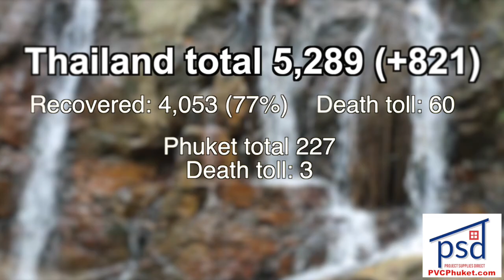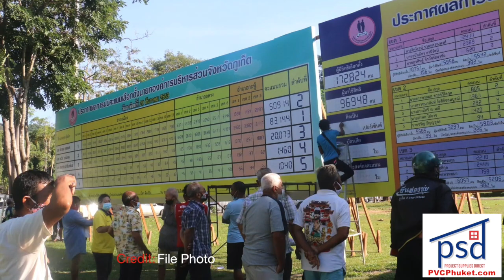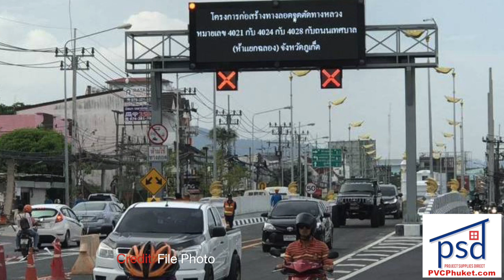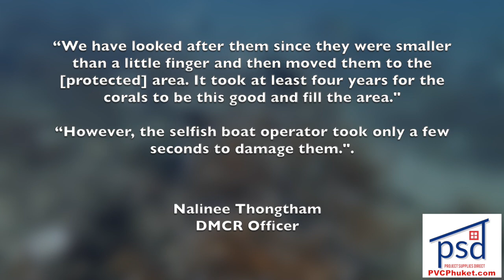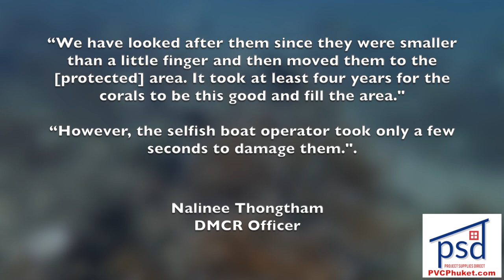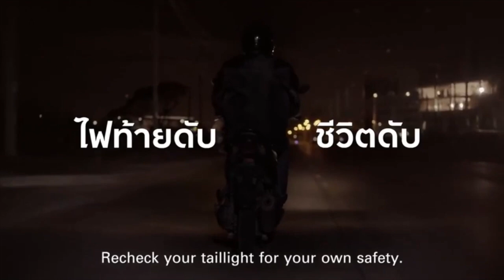Thailand Covid cases soar after market outbreak! Phuket goes to the polls! || Thailand News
Latest outbreak in Samut Sakhon sees 821 cases so far |:| New PPAO President elected |:| New speed limit won't apply in Phuket |:| Boat anchor damages coral near Phi Phi

Hosted by: JP Mestanza

1- Latest outbreak in Samut Sakhon shows at least 821 new Covid cases

3- New speed limit will not apply in Phuket

4- Tour boat sought for damaging protected corals near Phi Phi

Stay classy!